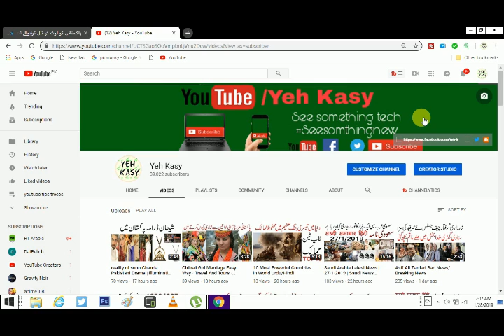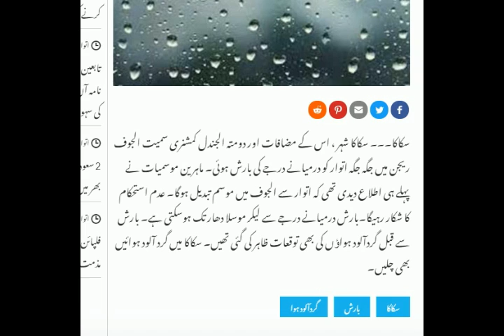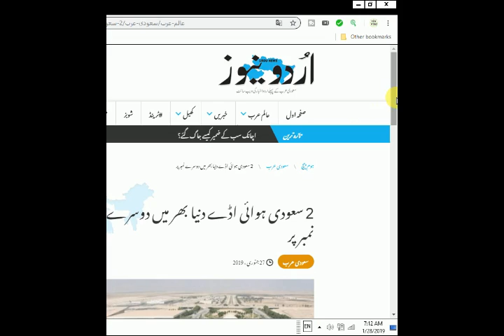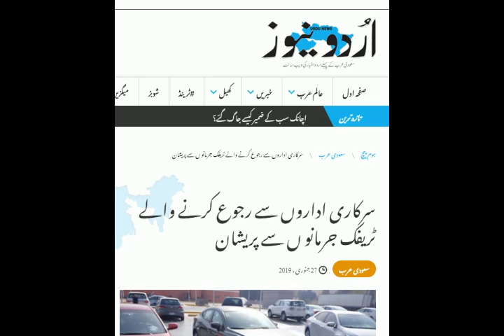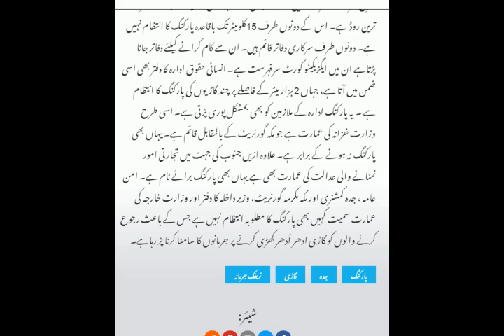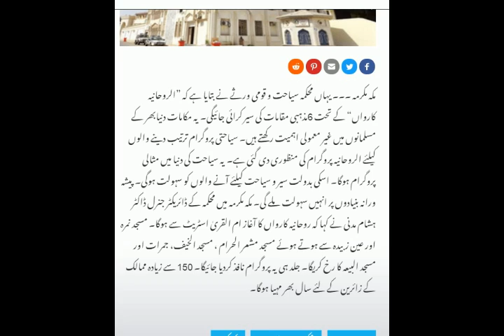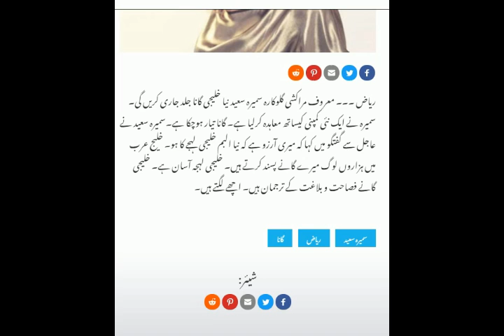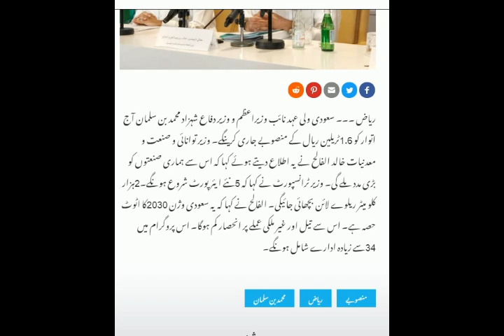Saudi Latest News | 28-1-2019 | Saudi Khabranama Urdu Hindi Today Online Yeh kasy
Saudi Latest News | 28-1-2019 | Saudi Khabranama Urdu Hindi Today Online
1  How to Check Vehicle Registration Details in Pakistan ll panjab ll carll bikel  clike hire
 2  Cash Limit to Carry with You At Saudi Airports - Urdu/Hindi by yeh kasy clike hire
5  How To Check Qatar Iqama And pasport expiry date and Driving License Online Expiry Date Status urdu  clike hire
6  How to Check Naqal Kafala OR Tanazul online of saudi arabia urdu hindi  clike hire
7  How to Get Saudi Kafeel SPONSOR ID Number Online Without Absher yeh kasy urdu hindi clik hire
8  how to check final exit with sponsor id urdullfinal exit visa printllfinal exit visa check ksa hindi  clik hire
9  HOW TO CHECK YOUR IQAMA FEE PAID OR NOllhow to check iqama expiry datell check trafic fine hindi clike hire
10 how to change stc wifi password in urdu hindillhow to change wifi password hindi clike hire
11  How To Know WiFi Password In Real Way? wifi ka password kasy dikhty hy?how to heck wifi password cliek hire